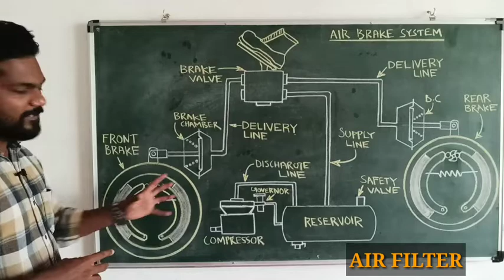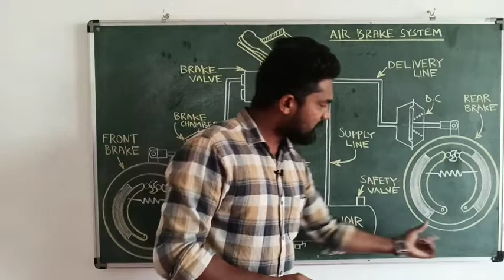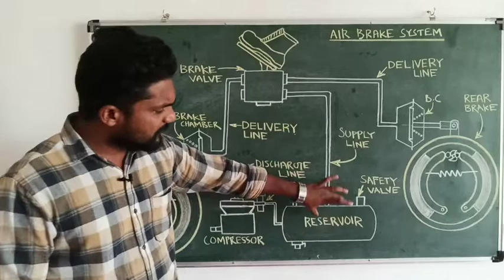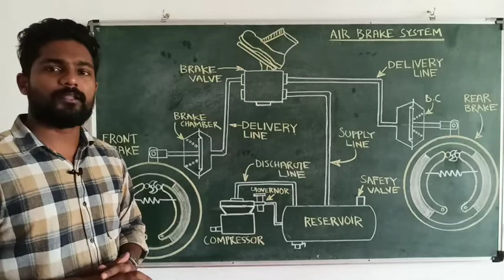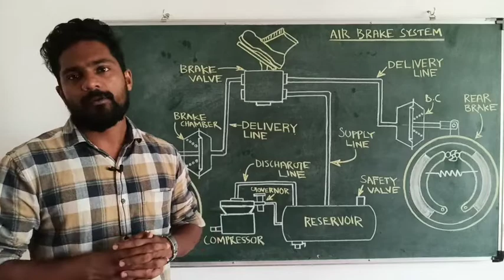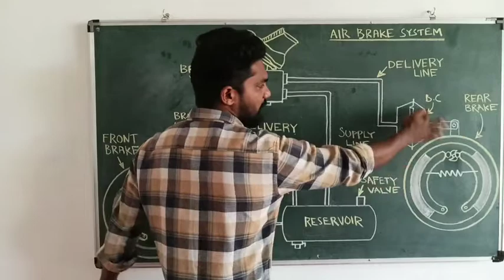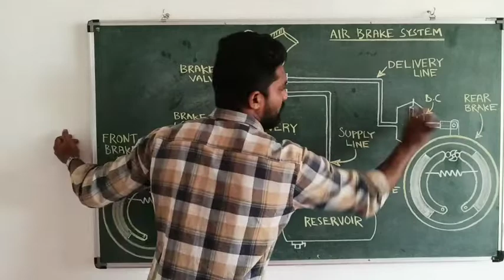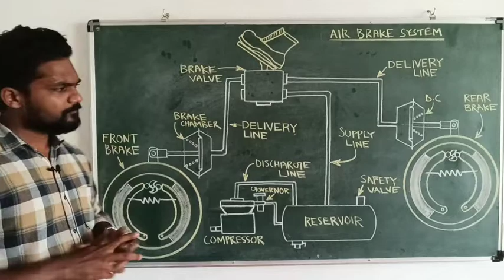LAYOUT OF AIR BRAKE SYSTEM EXPLAINED.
THIS VIDEO HELPFUL FOR AUTOMOBILE AND MECHANICAL ENGINEERING STUDENTS TO UNDERSTAND THE DETAILED EXPLANATION REGARDING LAYOUT OF AIR BRAKE SYSTEM.